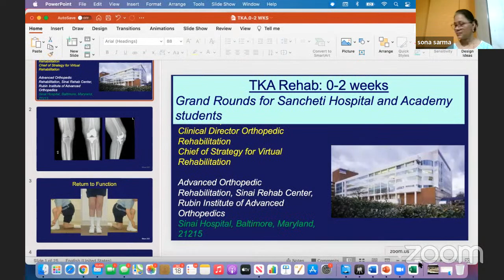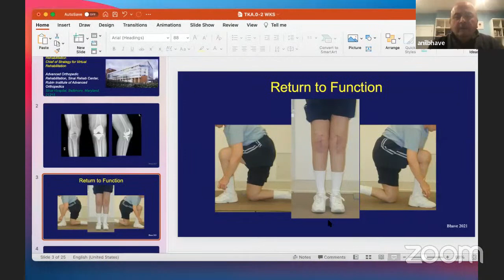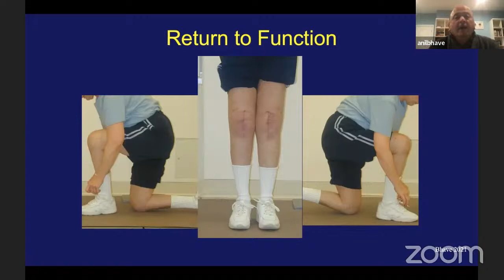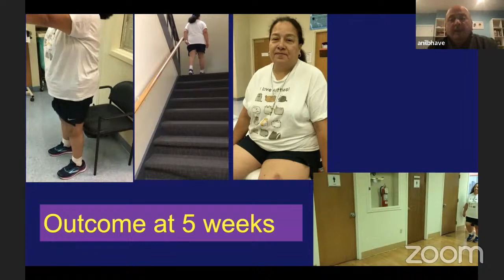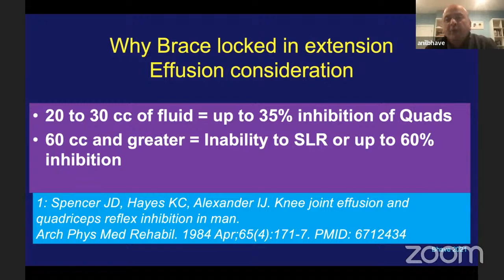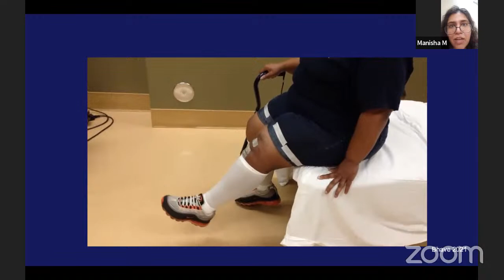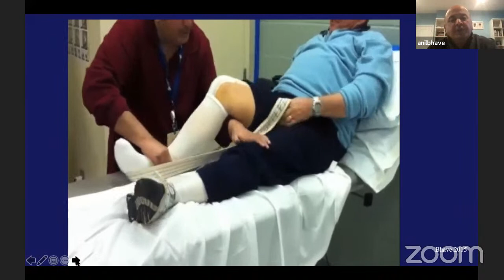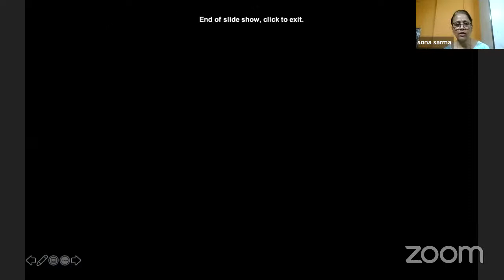Physio TV: Physio Grand round series